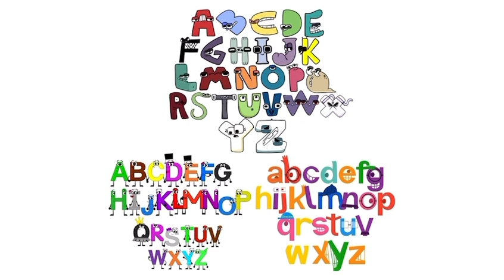Alphabet Lore Jumpstart And TvoKids Song